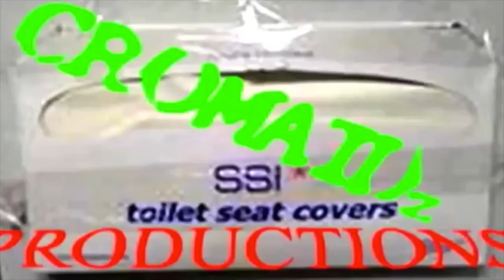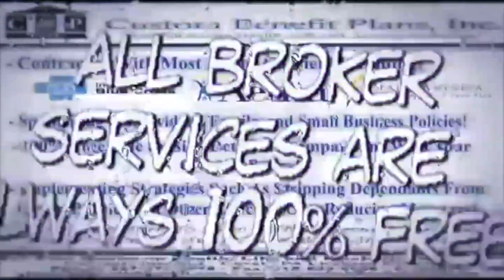Mind Grenade Live at Infernal Opera's CD Release TOGA Party- Jabber Jaws- 4/6/13!!!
Live From Jabber Jaws Bar and Grille here comes Mind Grenade's Jim performing between bands during Infernal Opera's CD release TOGA Party and Birthday for the almighty BLAKULA!